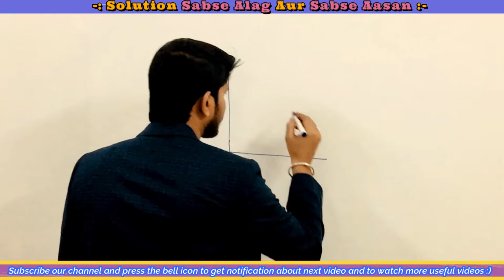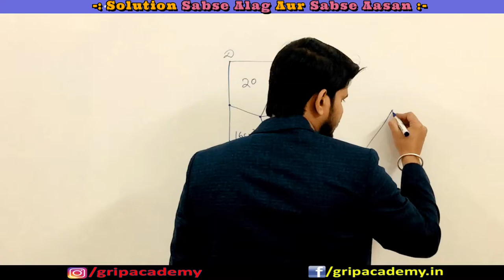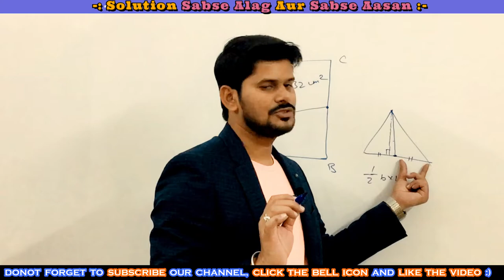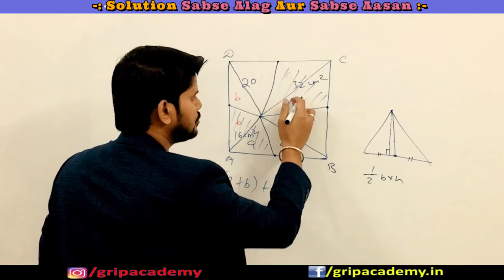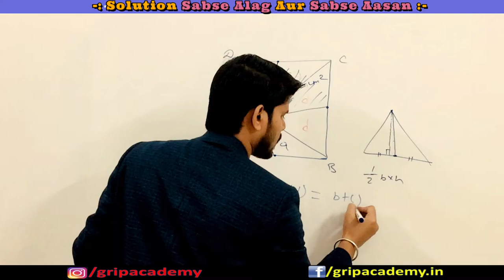Geometry Ka Ye Concept Har Competition Ke Liye Bahut Important Hai